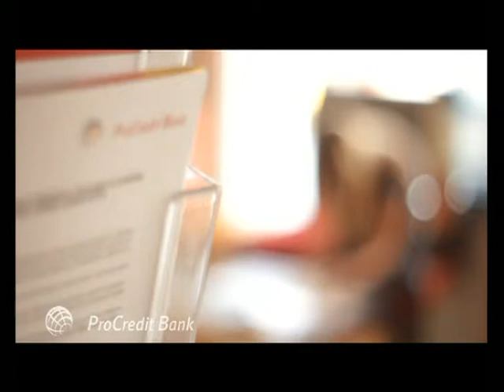Savetnik Kreditna sposobnost